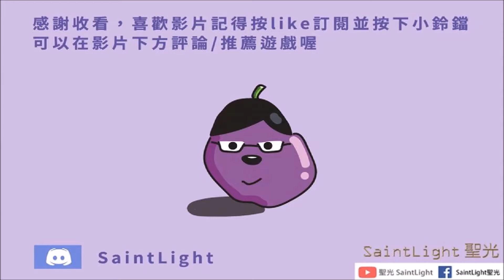Westland Survival西部世界/土地：牛仔遊戲：西部鈴聲響叮噹活動：全獎勵展示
這次多了白熊 啊包包就幹